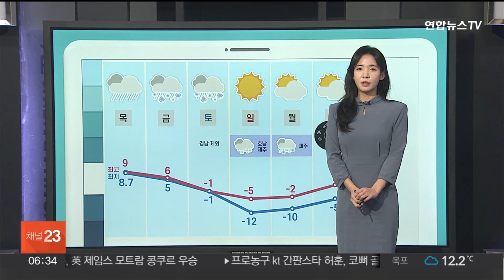[날씨클릭] 오늘 전국 겨울비…강원산지 최고 30㎝ 대설 / 연합뉴스TV (YonhapnewsTV)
[날씨클릭] 오늘 전국 겨울비…강원산지 최고 30㎝ 대설

[앵커]

오늘부터 내일 사이 전국 대부분 지역에 요란한 겨울비가 내리겠습니다.

강원 산지에는 최고 30cm의 많은 눈이 내려 쌓이겠는데요.

자세한 날씨 기상캐스터와 함께 알아보겠습니다.

김민지 캐스터, 오늘 비 예보가 들어있네요.

[캐스터]

오늘은 전국에 비가 내리겠습니다.

오전에 서쪽 지역부터 비가 내리겠고요.

차츰 전국으로 비구름이 확대되겠습니다.

특히 내일은 오늘보다 빗줄기가 더 강해지겠고요.

시간당 10~20mm에 달하는 폭우가 쏟아지겠습니다.

이번에도 겨울비치고 많은 양의 비가 예상이 됩니다.

내일까지 경기 남부와 강원, 충북과 경북, 제주 산지에 많게는 100mm 이상의 호우가 예상되고요.

서울을 비롯한 그 외 지역에도 최고 80mm의 많은 비가 내리겠습니다.

또 기온이 낮은 강원 산지에는 눈이 내리겠는데요.

이번에도 강원 북부 산지에 많게는 30cm 이상의 큰 눈이 예상이 됩니다.

최근 이미 많은 눈이 내리고 아직 녹지 않고 쌓여있는 곳도 있습니다.

피해 없도록 주의해 주시기 바랍니다.

오늘 바다의 물결은 동해상을 중심으로 최고 4m로 거세게 일겠고요.

동해안과 영남해안으로 너울성 파도가 밀려지겠습니다.

당분간 서해상과 남해상, 제주도 해상에는 바다 안개까지 짙게 끼겠습니다.

오늘은 큰 추위 없겠습니다.

아침에 서울 8도 안팎, 낮 최고 기온은 10도로 큰 추위 없겠는데요.

비가 그치고 주말부터 찬 공기가 밀려들면서 강추위가 찾아오겠습니다.

아침에 영하 10도 안팎까지 기온이 뚝 떨어지겠습니다.

날씨클릭이었습니다.